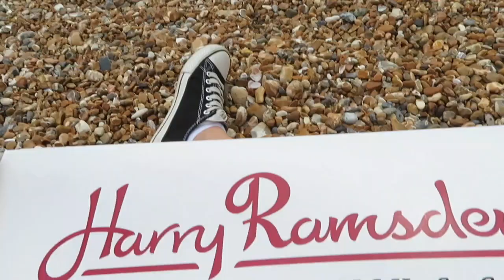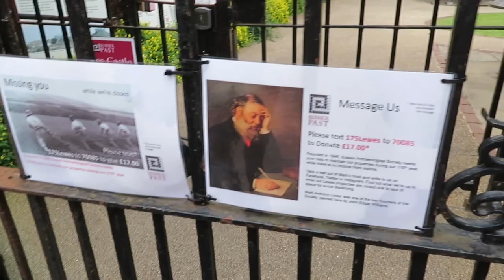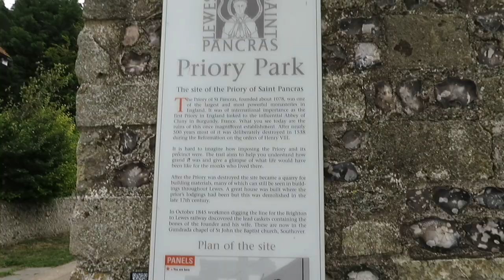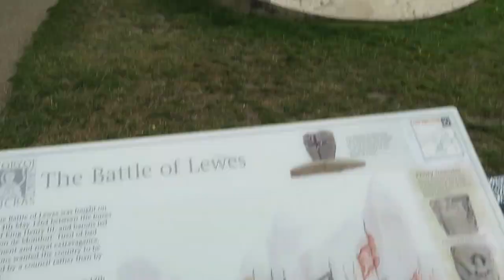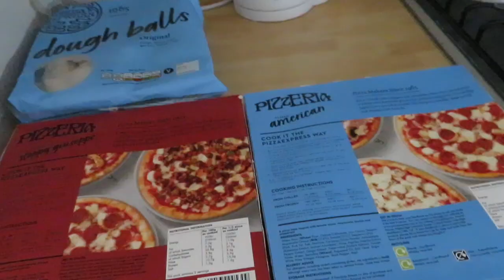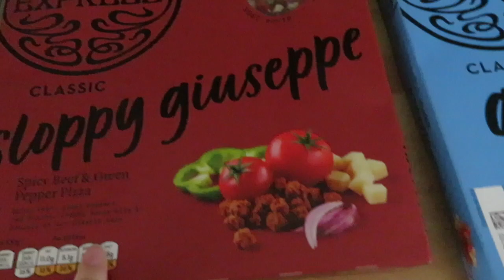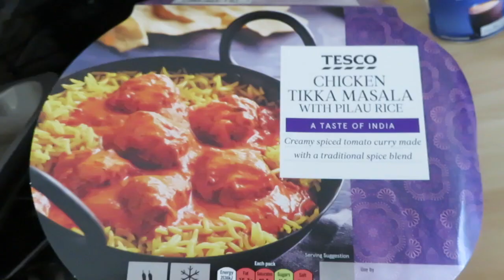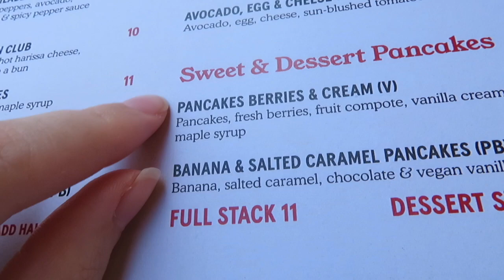Staycation Vlog - Eastbourne, Brighton & Lewes! | Katie Street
Hey lovely people! Today's video is our holiday vlog. We had a staycation within the UK and visited Eastbourne, Brighton & Lewes. Hope you enjoy!